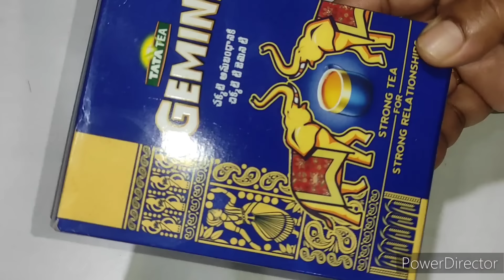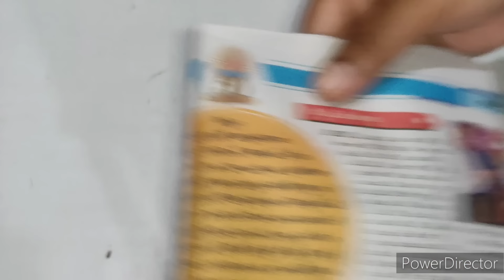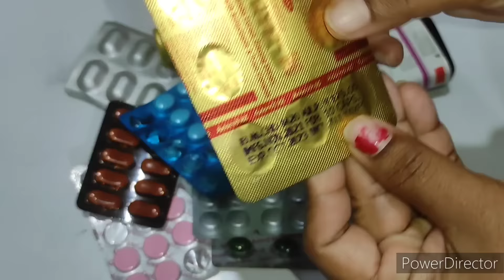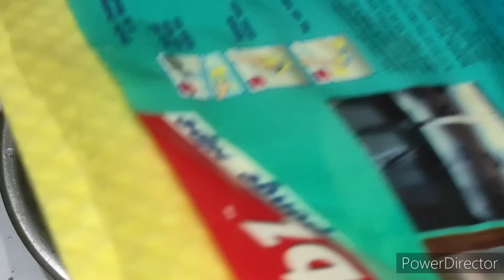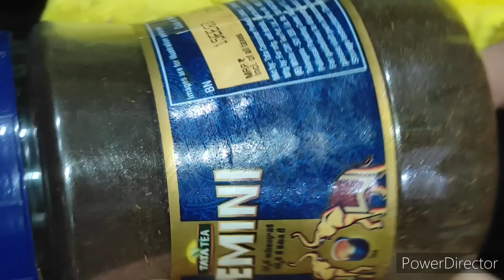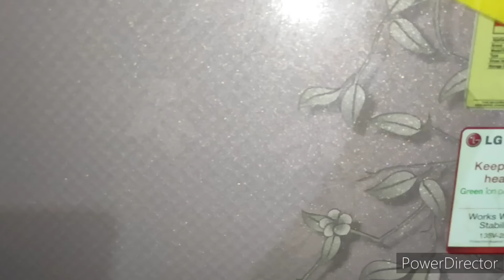🔥👉ఉల్లిగడ్డ పైన పేస్ట్ వేసి చూడండి🤔పేస్ట్ చేసే అద్భుతం 🤭ప్రతిమహిళ ఎప్పటినుండో పడ్డ టెన్షన్ పోతుంది😱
వంటింటి చిట్కాలు
బ్రాహ్మండమైన టిప్స్
అందరికీ ఉపయోగపడే టిప్స్
kitchen టిప్స్
useful టిప్స్
Best home tips for your house